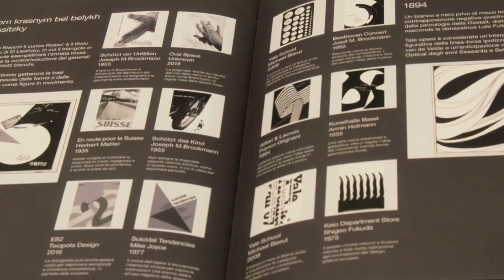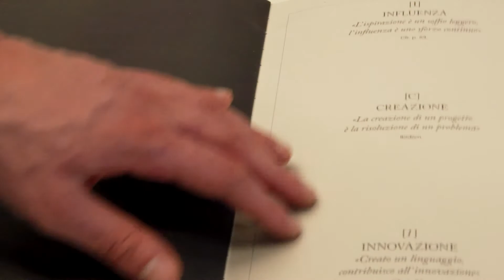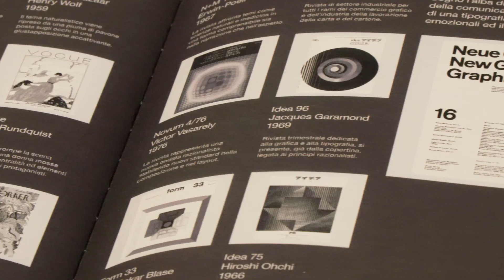Katia Pecoraro | Le Radici del Nuovo